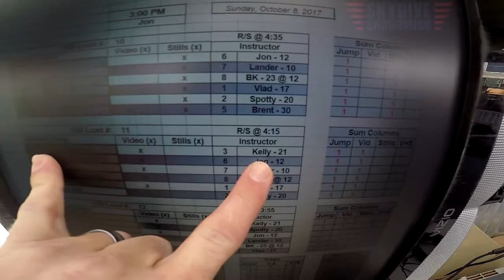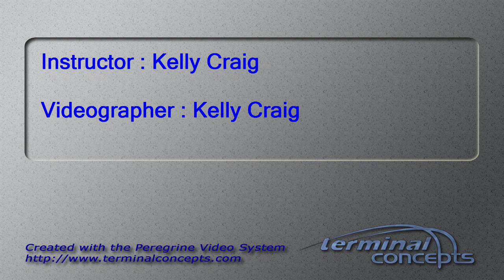Robin John Varghese's Tandem skydive!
Robin John Varghese's tandem skydive at Skydive Snohomish!